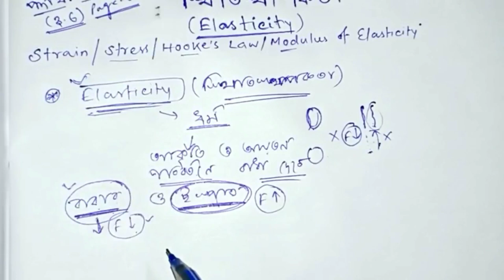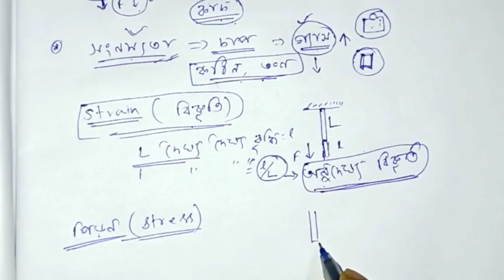নবম শ্রেণীর ভৌতবিজ্ঞান পদার্থ: গঠন ও ধর্ম Chapter:3.6 স্থিতিস্থাপকতা || Class-9 Physical Science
নবম শ্রেণীর ভৌতবিজ্ঞান || পদার্থ: গঠন ও ধর্ম Chapter: 3.6 || স্থিতিস্থাপকতা || Class-9 Physical Science Chapter-3.6 ||

নবমশ্রেণীর_ভৌতবিজ্ঞান#পদার্থ:গঠনওধর্ম_Chapter:3.6#স্থিতিস্থাপকতা